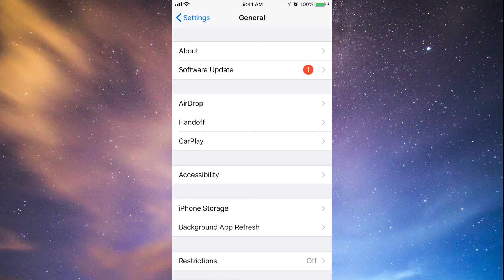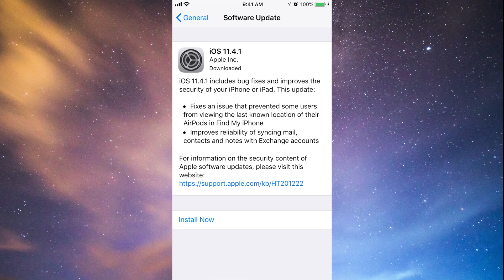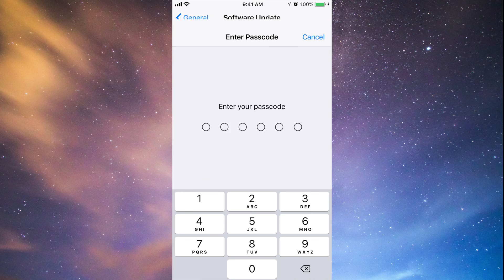How to Update to iOS 11.4.1 - iPhone iPad iPod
How to install the latest iOS software update for your Apple idevice